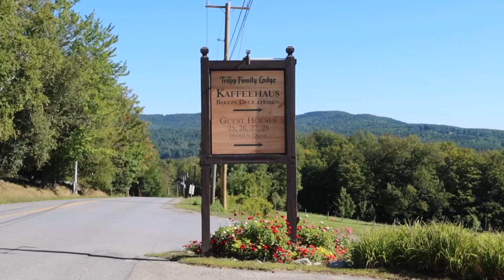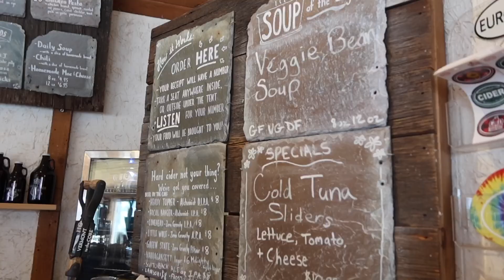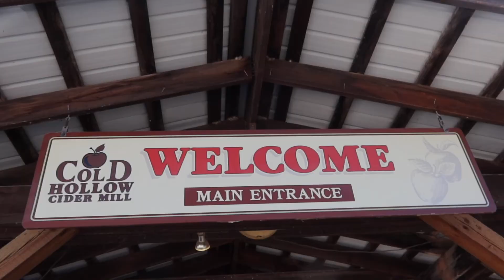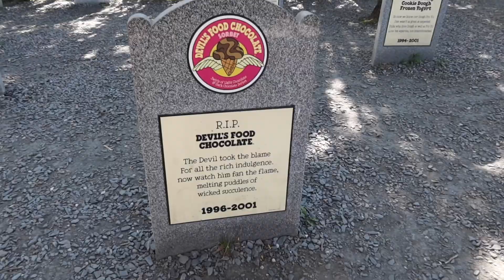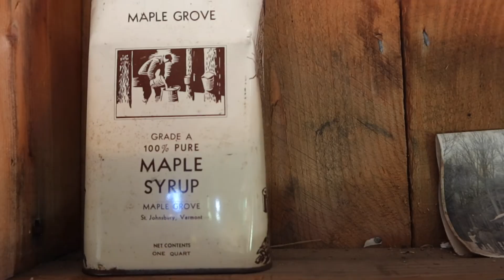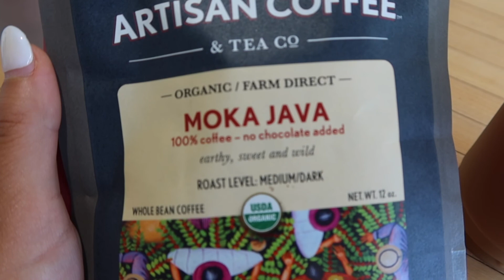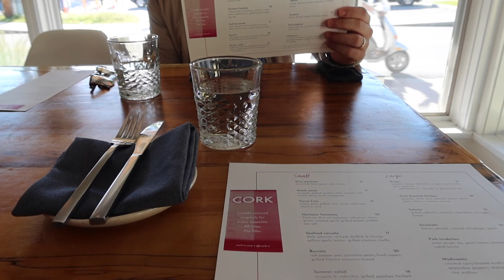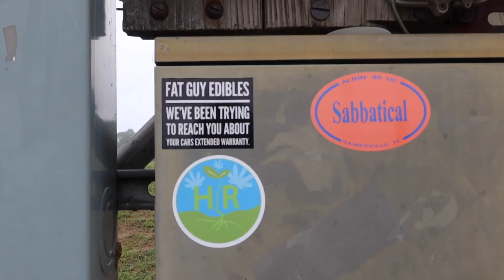STOWE, VERMONT TRAVEL VLOG // THINGS TO DO IN STOWE, VERMONT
Hi there! In this vlog, I take you through stowe, Vermont. I hope it gives you inspiration on things to do in Stowe, Vermont.

I have a lot of fun on Instagram stories: @seehumisa